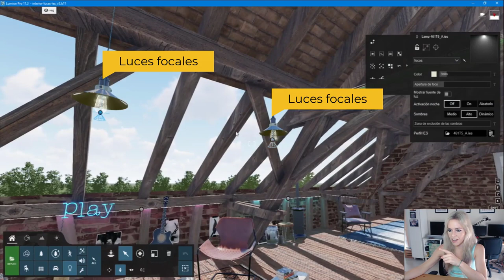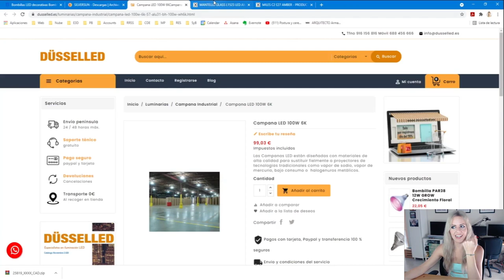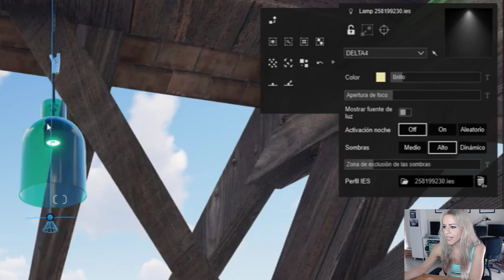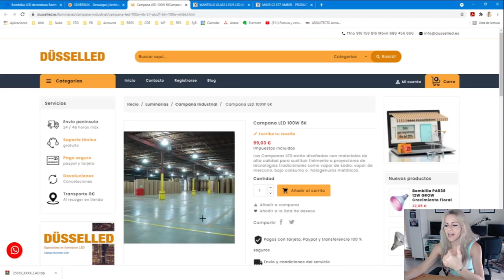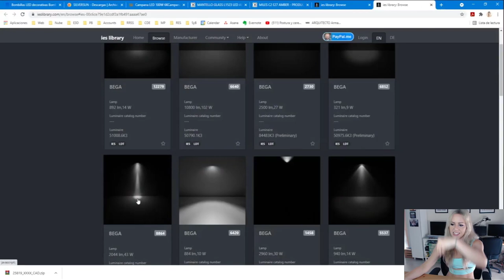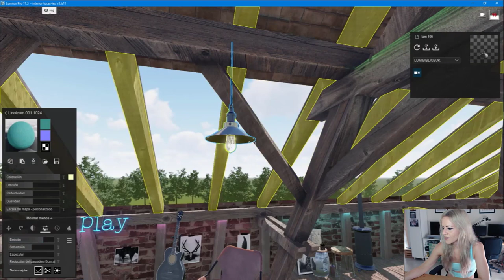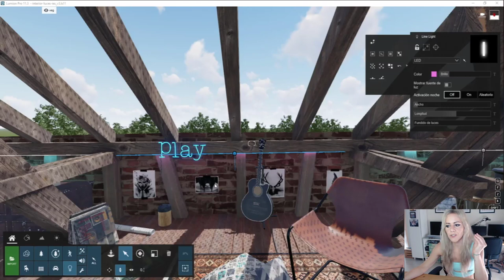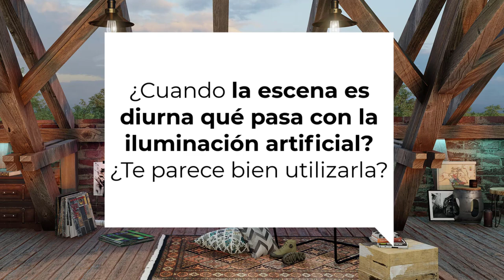💡 Cómo PONER LUCES con LUMION | IES + Leds + De Área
¿Quieres saber cómo crear luces realistas con Lumion para tus render? Lo más realista es utilizar la LUZ REAL con IES. Para utilizarlas desde cero tienes este vídeo paso a paso.
¿A verlo?  💛